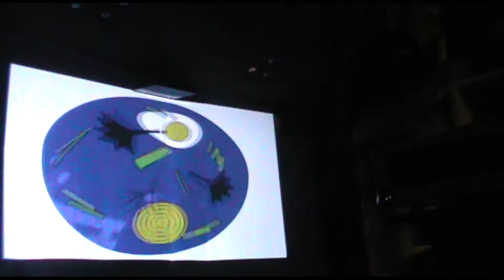Gvozd & EBeat @ SOULGANG: ПЯТКИН RESPECT pt 8/8